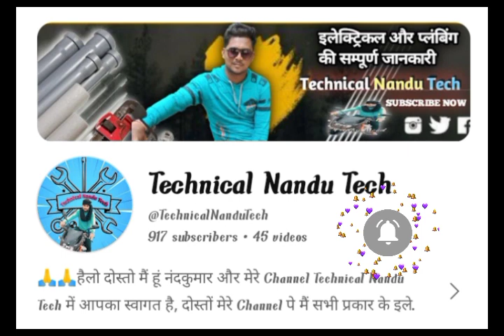plumber bathroom cp fittings names and images 🏠 Technical Nandu Tech